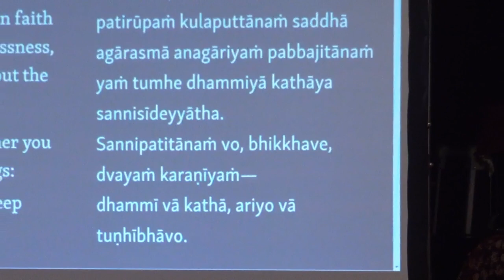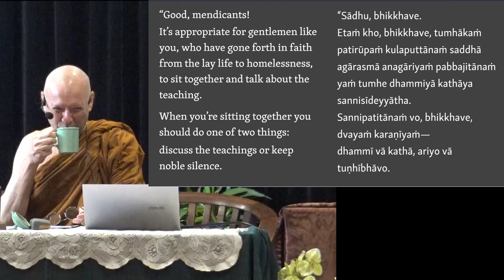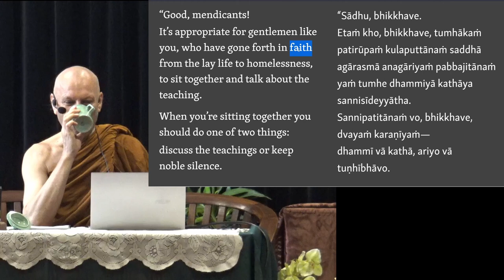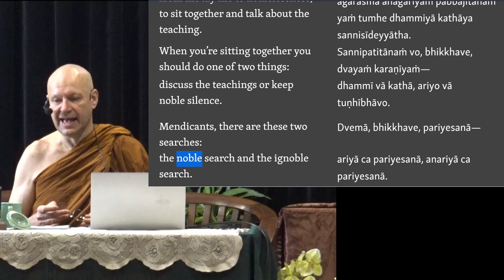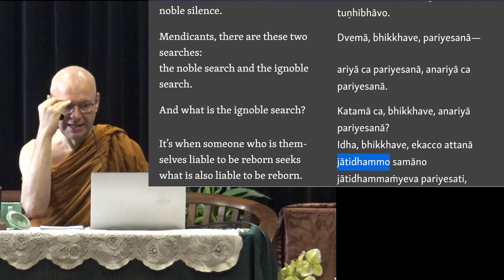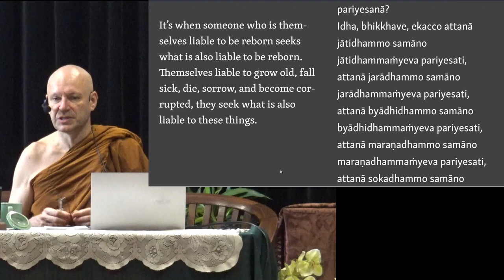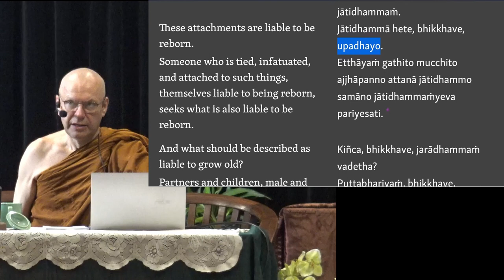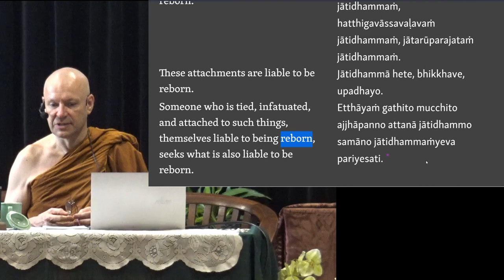Ajahn Brahmali Sutta Retreat Day 1 Morning Session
This is the recording for the morning session, 4th of March 2023.

The audio for the first few minutes is a bit soft because the original video has missing audio, but thanks to Sis Wai Yin's audio recording we manage to slice the audio in. Apology for the weaker audio at the beginning.

Chapters
0:00 Introduction
11:21 Majjhima Nikaya 26
28:52 Meditation
34:45 Q&A session
47:10 Majjhima Nikaya 26